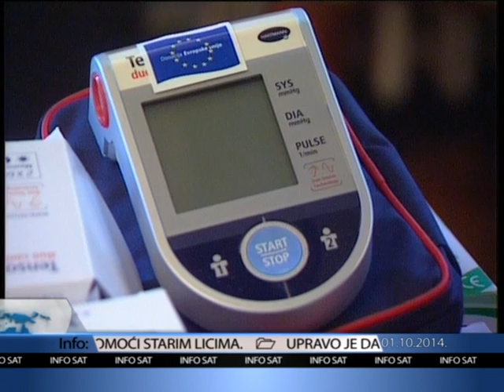Info Sat_Svecano urucenje certifikata za geronto domacice_01_10_2014.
Svecano urucenje certifikata za geronto domacice